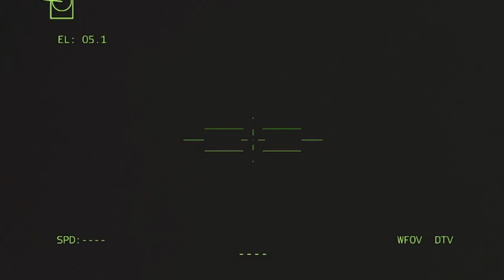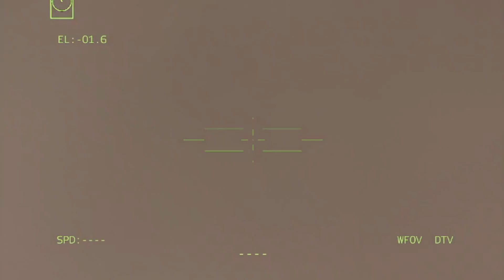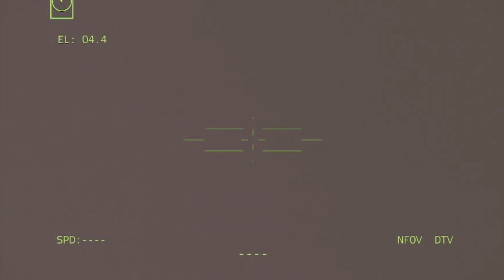AC 130 Gunship In Action Airfield Destroyed by Fire Large Bomber Plane Destroyed ANGEL OF DEAT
AC-130 Gunship In Action - Airfield Destroyed by Fire - Large Bomber Plane Destroyed - ANGEL OF DEATH